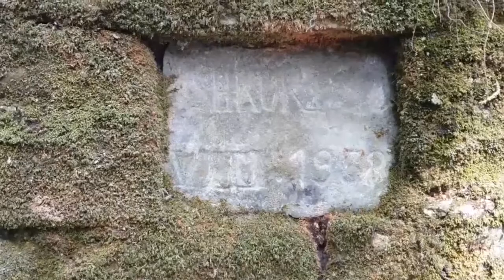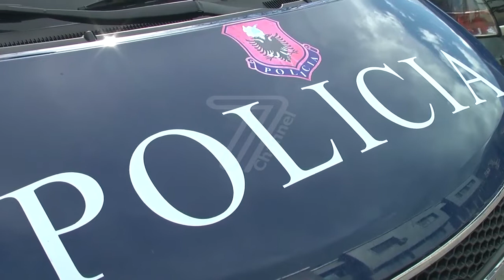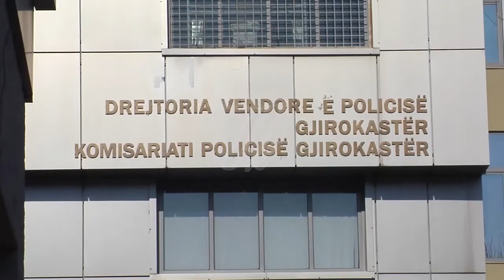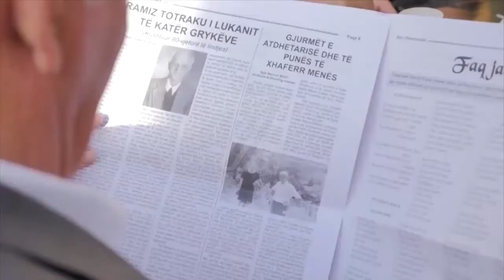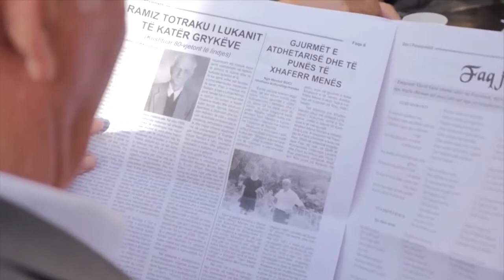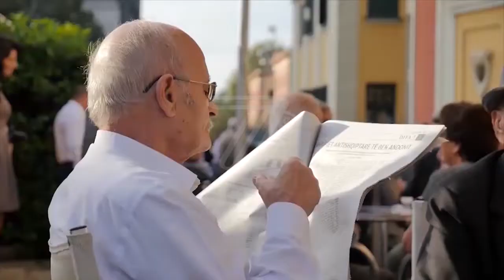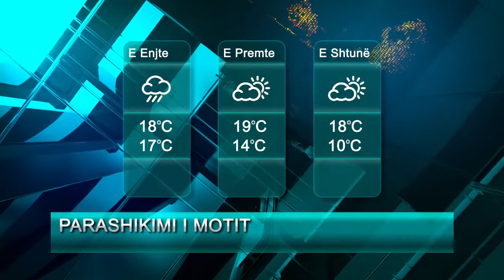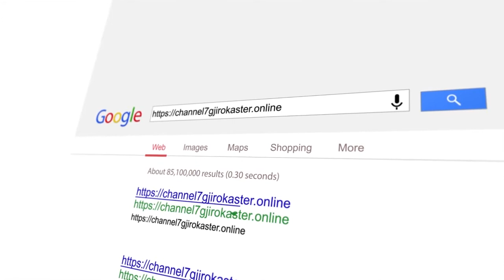LAJME 2 TETOR 2019 CHANNEL 7 GJIROKASTER